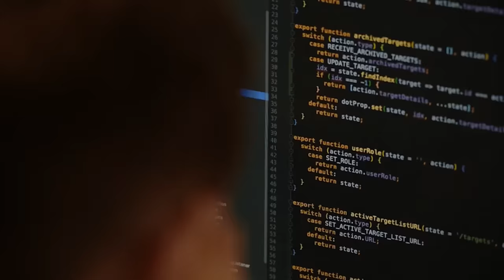Why Russia’s Invasion of Ukraine is a Disaster for China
Putin’s invasion of Ukraine has been a complete disaster for China. The powerful Eurasian alliance it once hoped to forge with its Russian ally is now severely unbalanced and, more importantly, China’s leadership is now seeing its future plans of easily seizing Taiwan slipping away.

‌War is a hard teacher and just because a country is a major power does not mean the world can’t live without it. Just ask Putin.

‌In this video we take a look at all the reasons why Putin’s invasion has become a disaster for China and what it may mean for China’s strategic calculus moving forward.